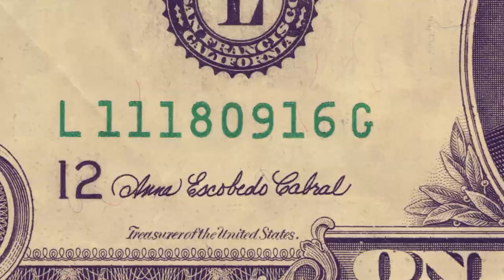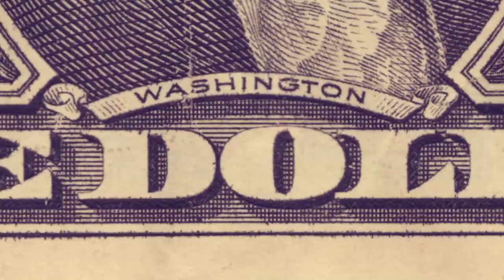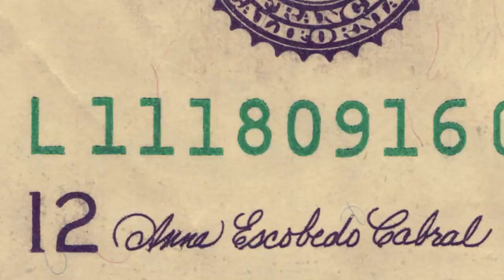Medellín l Arroyo Senshi l Las 11 Maravillas del Mundo l Lyric Video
Les presentamos el video con la letra del la canción Medellín de Arroyo Senshi, la cual la puedes disfrutar en todas nuestras plataformas.